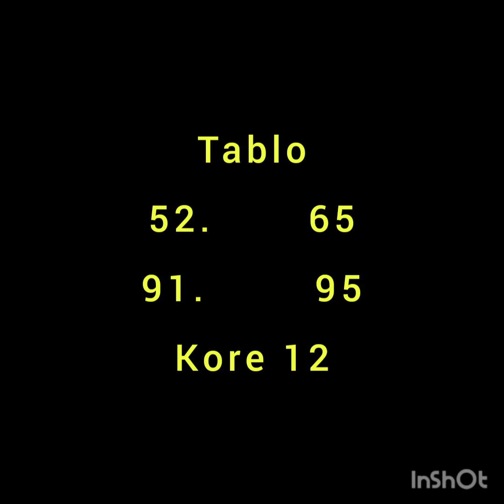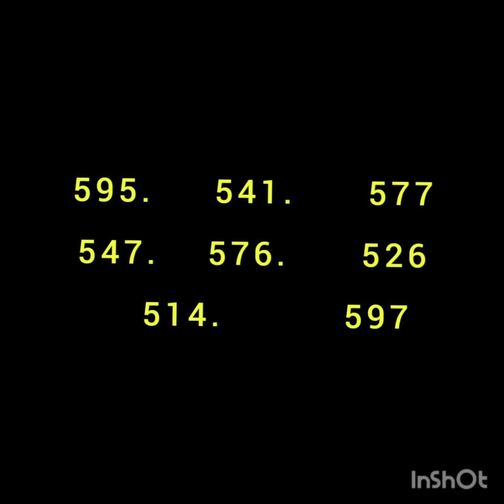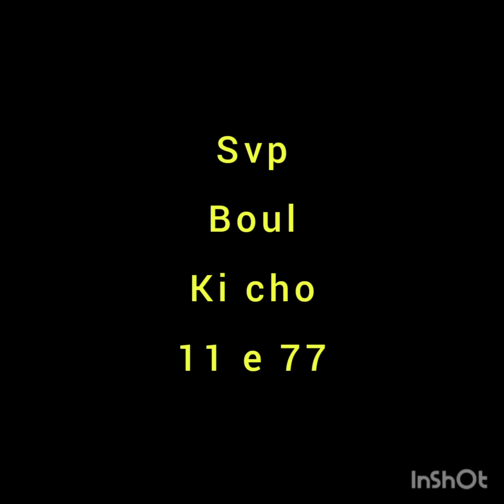Men bon Boul ki cho anpil pou pou 12/09/20 ki Gen anpil probabilite pou soti Nan bolet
Men bon Boul ki cho anpil pou new york e Florida
Abone ou ak chanel